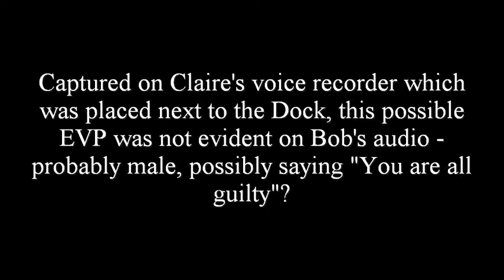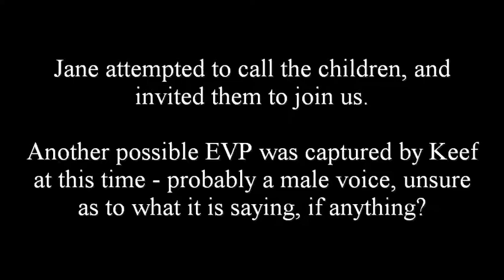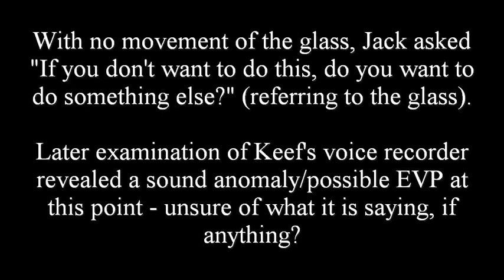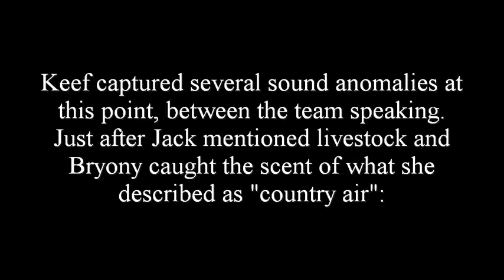Pevensey Courthouse, 2009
Sound anomalies/possible EVPs captured during our investigation.